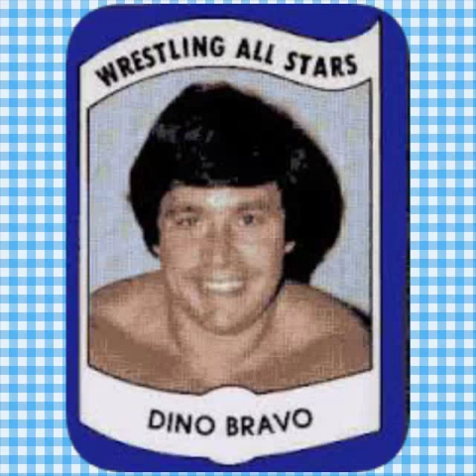Dino bravo tribute johnny cash hurt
Djdannyd makes a tribute to a wrestler who retired before his time